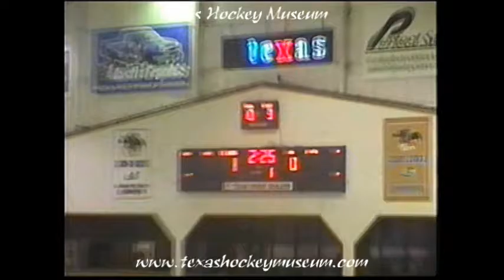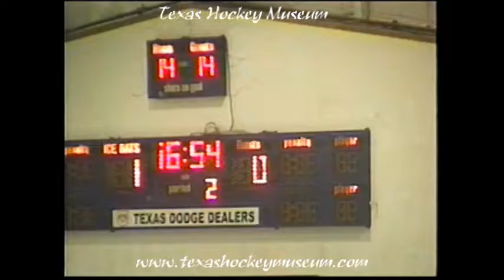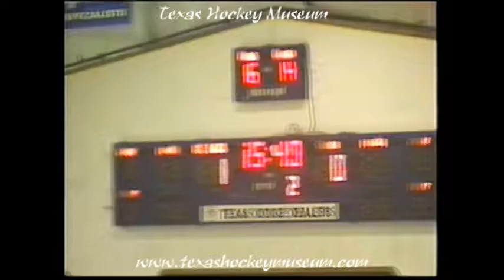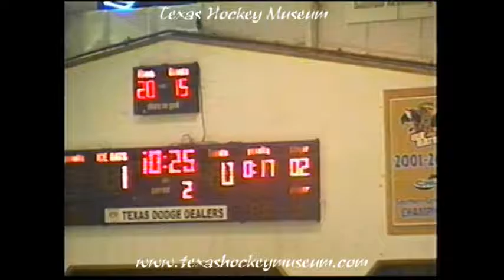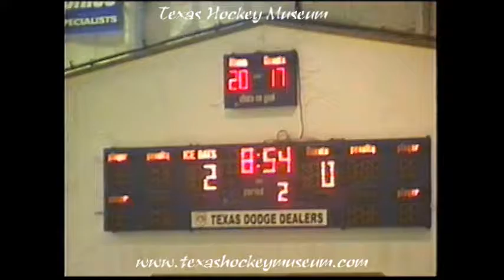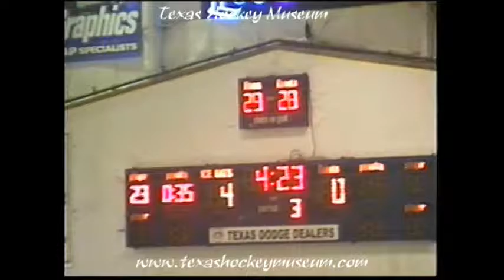2003 2004 CHL Hockey 12 7 03 Wichita Thunder @ Austin Ice Bats